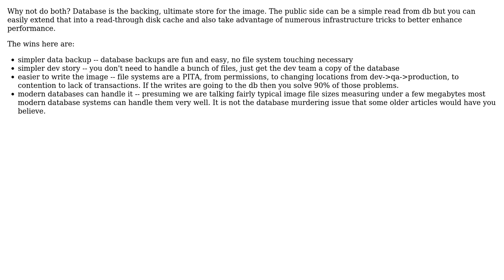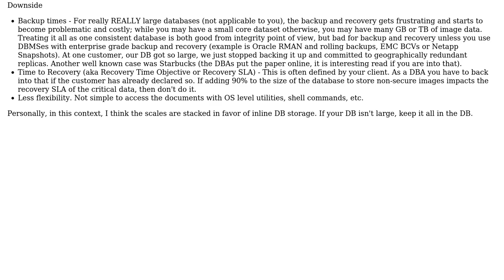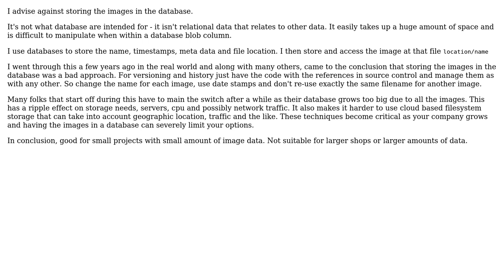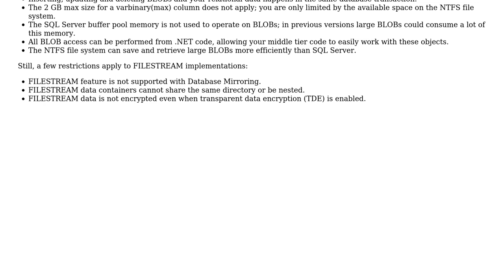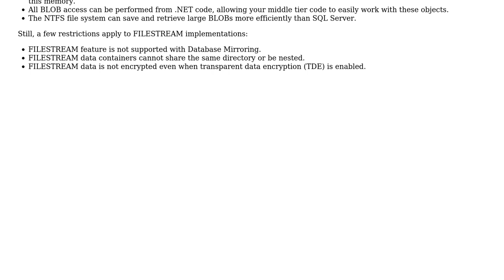Software Engineering: Should I store images in my database or file system in this application?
With thanks & praise to God, and with thanks to the many people who have made this project possible! | Content (except music & images) licensed under CC BY-SA | Music | Images & others | With thanks to user Wyatt Barnett user pdr user Michael Durrant user Jon Raynor user codenheim user Alternatex and the Stack Exchange Network Trademarks are property of their respective owners. You are responsible for your own actions.